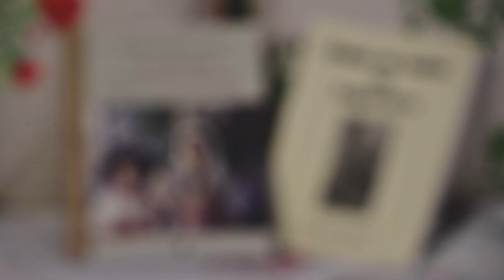El palabrario lagarterano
•Tradición oral y particularidades lingüísticas.
El palabrario lagarterano hunde sus raíces en las más profundas tradiciones lingüísticas de una comarca singular situada en el campo arañuelo toledano. Se trata de la manifestación oral de un interminable universo de vivencias gozosas creadoras de un carácter que pasan de padres a hijos y han quedado en la memoria de sus gentes como huella imborrable.